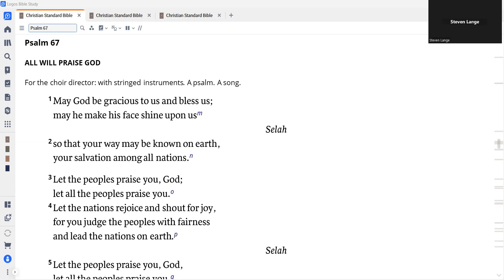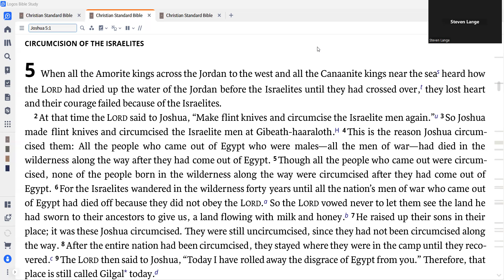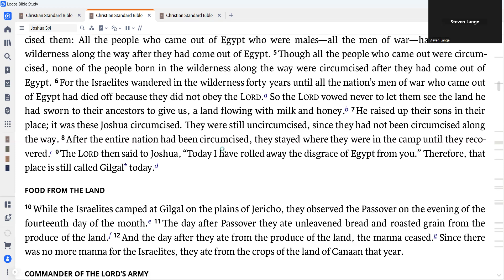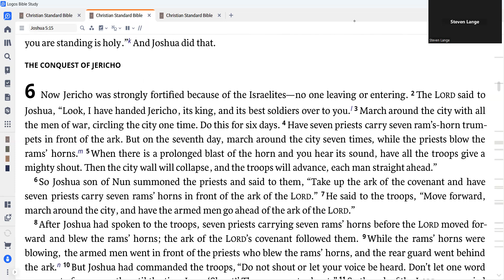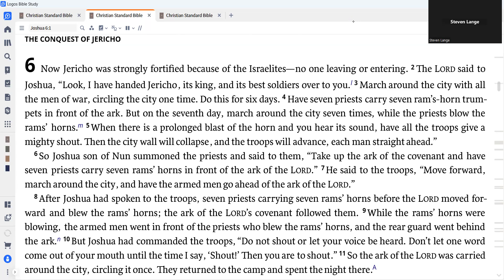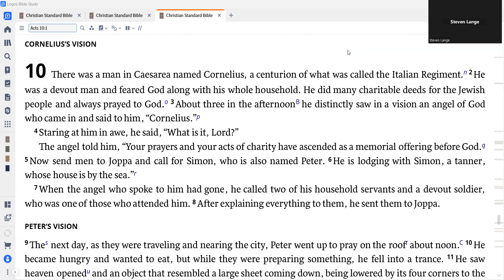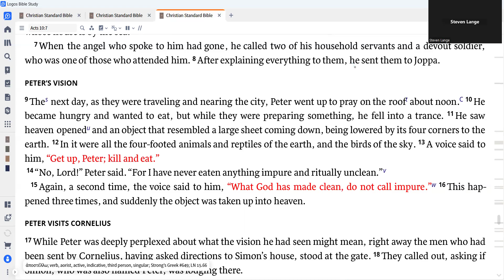Daily Devotion for June 30, 2024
Today we read Psalm 67; Joshua 5:1-6:5; and Acts 10:1-17.